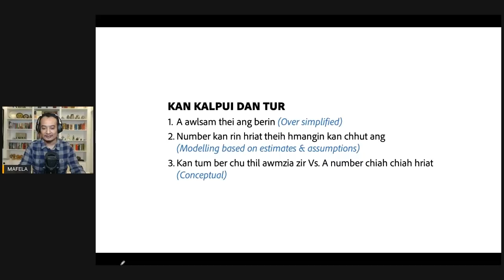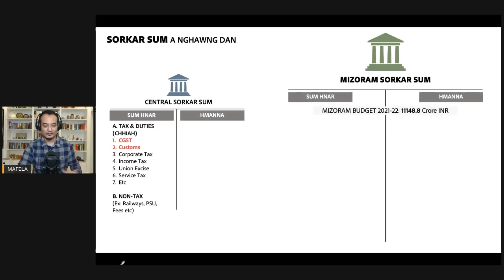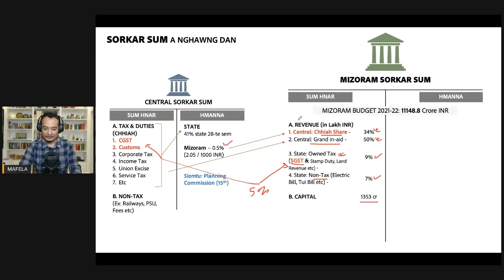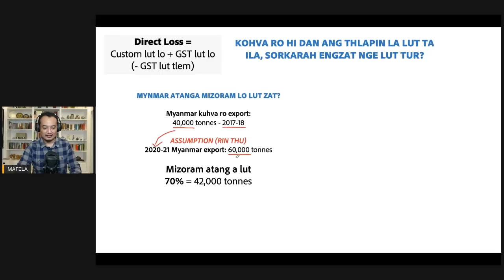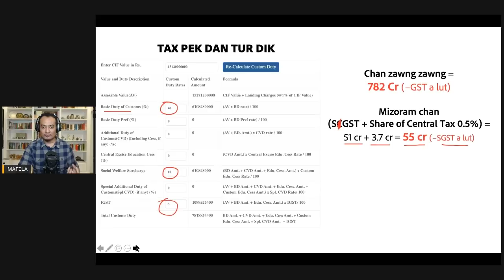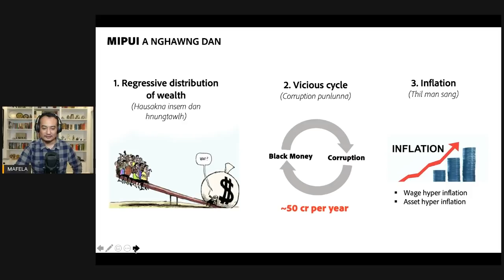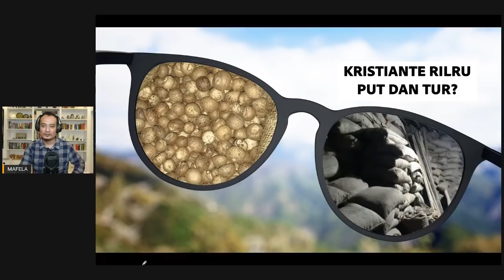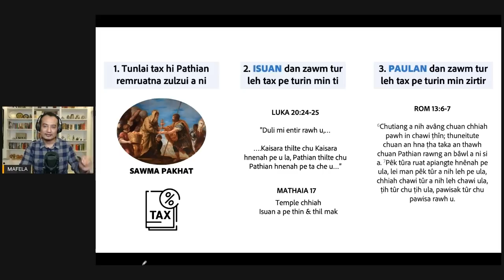KUHVA TAWLH RUK: Economy a nghawng dan & Kristiante thlir dan tur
Kuhva ro tawlh ruk chungchang hi tunlai Zoram titi lar ber a ni hial awm e. Zawhna lian tak awm chu - 'hei hian engtin nge kan economy a nghawng?' tih hi a ni. Chumi zawhna pawimawh tak thiam ang anga chhan pahin Kristiante tarmit atanga thil thlir dan tur kan sawi zui bawk a ni. Politics lam leh midangte chirhtheh nan he video hi i hmang lo hram ang u!